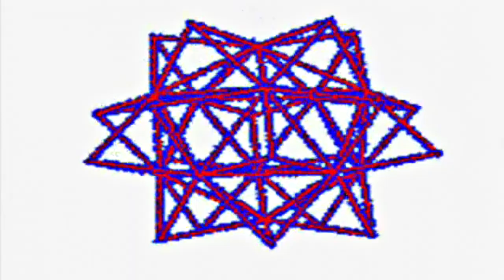YOUNG CREEP ~ CRISPR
Video and music by Young Creep